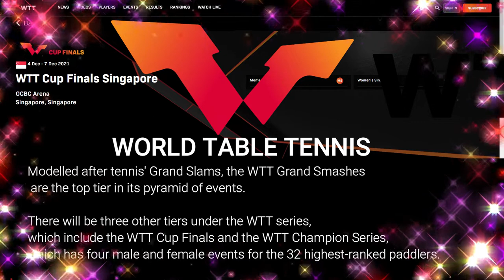World Table Tennis Big Money in Singapore, the US$2 Million Grand Smash, March 7-20, 2022.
Singapore will host the biggest table tennis tournament in World Table Tennis (WTT) history, the US$2million (S$2.7 million) Grand Smash, from March 7-20, 2022.

Feng Tianwei vs Jeon Jihee | WTT Cup Finals Singapore 2021 | WS | R16

The inaugural Singapore Smash will feature 64 of the world's top players from each of the men's and women's singles, 24 of the best combinations from each of the men's and women's doubles, as well as 16 mixed doubles pairings at the OCBC Arena.

The main draw will take place from March 11-20, while a 64-player qualifying competition for the men's and women's singles will be held from March 7-9.

The Singapore Smash comes just three months after the Republic successfully staged the first WTT Cup Finals at the same venue on Dec 4-7. The event had a US$600,000 prize purse and featured 32 of the world's top male and female players who played in front of a sell-out crowd of 900 spectators.

WTT Cup Finals men's and women's singles champions Fan Zhendong and Sun Yingsha, who are also the respective world No. 1s currently, are expected to lead a star-studded cast in the upcoming blockbuster.

It is understood that WTT is working closely with the relevant authorities to stage the event safely in accordance with Singapore's prevailing safe management measures, possibly with a bigger capacity.

WTT managing director Matt Pound said: "Grand Smashes are our most prestigious events. Winning one will become the dream of all table tennis players, and we are excited to see who will be crowned our first-ever Smash Champions. We are grateful for the support of Sport Singapore.

"Following the success of WTT Cup Finals last December, it proved to be the perfect inaugural host, and we are looking forward to delivering another world-class event."

Sport Singapore chief executive officer Lim Teck Yin said the success of the WTT Cup Finals last year was "a strong indicator of fan interest for world class table tennis action in Singapore".

He added: "We are humbled by the confidence WTT has in Singapore as host for the inaugural WTT Grand Smash. This is a testimony of Singapore's capability and stature as a sporting destination in the region. Sport Singapore is excited to be working with WTT on this marquee event."

Singapore's world No. 9 Feng Tianwei, who reached the WTT Cup Finals women's singles quarter-finals, said: "It was a great experience and memory playing in front of home fans supporting me and I look forward to doing so again.

"The pandemic has limited playing opportunities for us athletes, so I'm grateful to those who have made these events possible, that we can continue to compete at the highest level."

The WTT is a commercial vehicle which the International Table Tennis Federation launched in 2020. It announced a new event structure that will see the total prize money on its circuit more than double to US$13 million a year.

Modelled after tennis' Grand Slams, the WTT Grand Smashes are the top tier in its pyramid of events.

There will be three other tiers under the WTT series, which include the WTT Cup Finals and the WTT Champion Series, which has four male and female events for the 32 highest-ranked paddlers.
Lower-ranked and up-and-coming players can compete in the WTT Contender series, which is split into the Star Contender and Contender competitions, which allows for more qualifiers.

Further event information will be announced over the coming weeks and fans can stay updated by visiting worldtabletennis.com and signing up for a WTT Fan account.
Table tennis: Singapore to host inaugural $2.7m WTT Grand Smash in March
SINGAPORE -

CONTRIBUTORS
law.cornell.edu
streamer.wiki